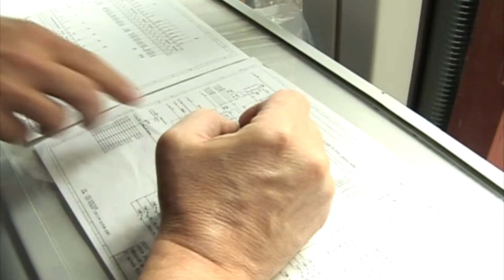Elektromechanik v CZJ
Toto je video o Ladislavovi, elektromechanikovi, který vede skupinu elektrikářů v Dopravním podniku Ostrava. Tato skupina provádí generální opravy tramvají a výrobu nových tramvají nejen pro města v České republice, ale i v zahraničí. Ladislav ztratil sluch asi ve dvanácti létech. Takže ještě jako slyšící si osvojil  artikulaci i intonaci mluvené řeči. Spolu s tím, že vždycky hodně četl, což mu přineslo velkou slovní zásobu, dokáže velmi dobře mluvit a odezírat. Protože opravdu nic neslyší, naučil se i znakový jazyk, který používá při komunikaci s neslyšícími